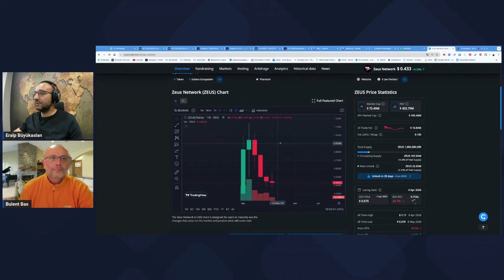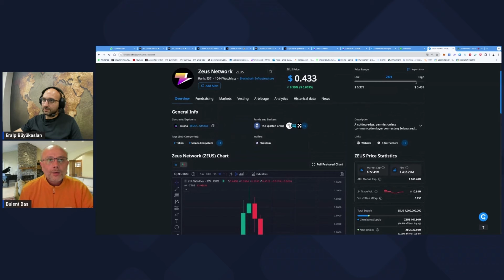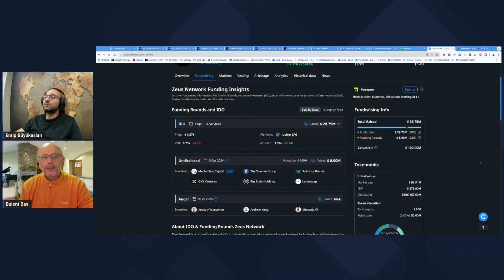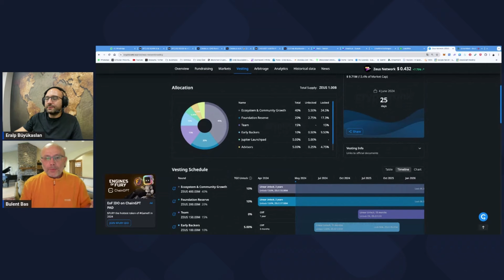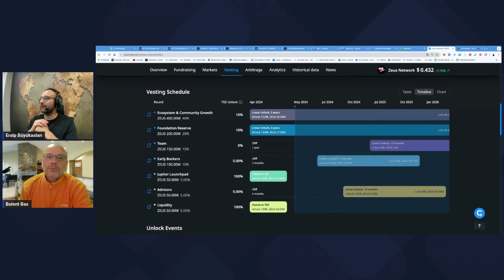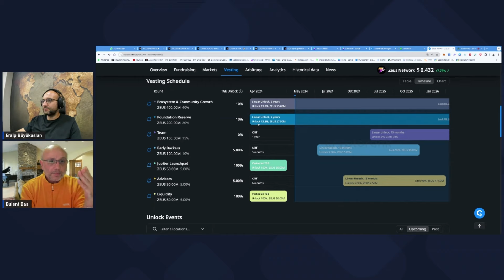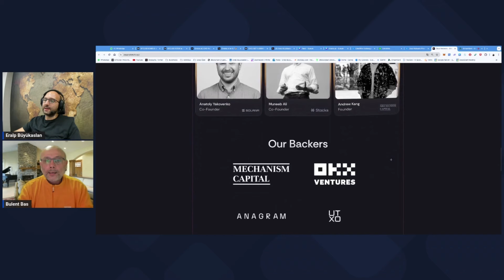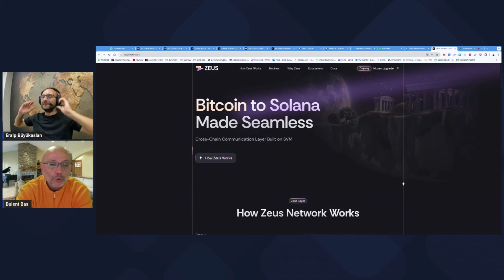Spartan, Animoca Gibi Devlerden Yatırım Almış, IDO Fiyatının Bile Ucuza Alabileceğiniz Proje $ZEUS ?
* 9 mayıs 2024 tarihli Canlı Yayın'dan kesit

Bitcoin & Kripto Analizleri 📉📈 & Güncel Haberler🗞🎥📺

❗️YASAL UYARI❗️